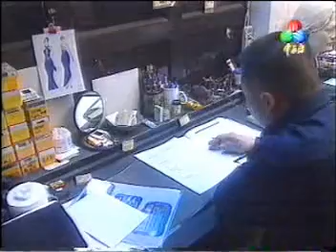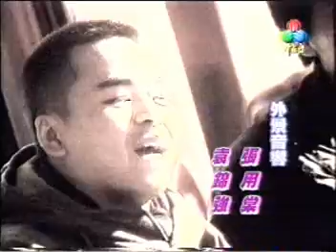澳廣視專輯黃家龍2005(4)